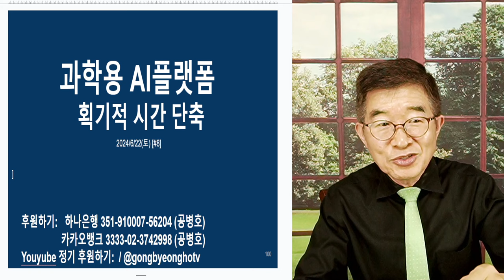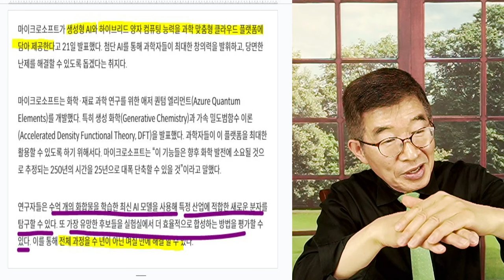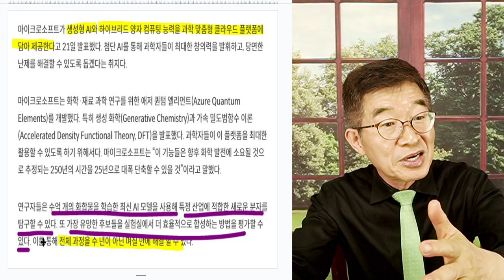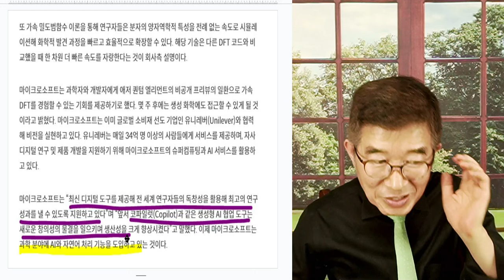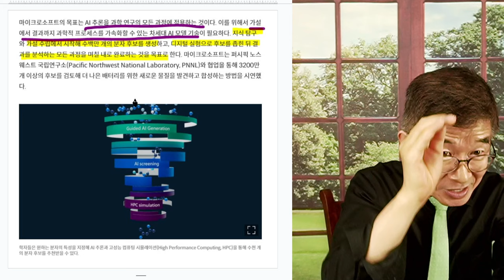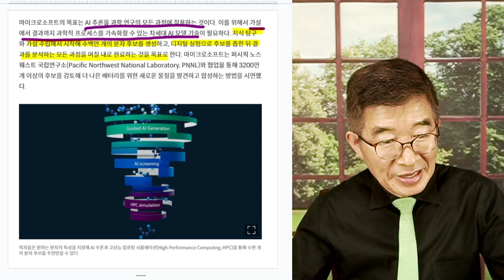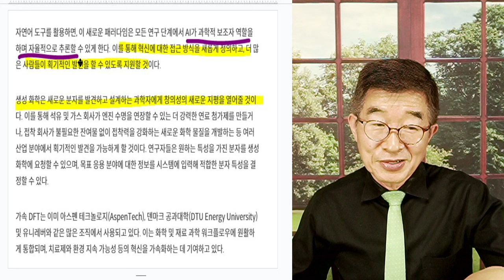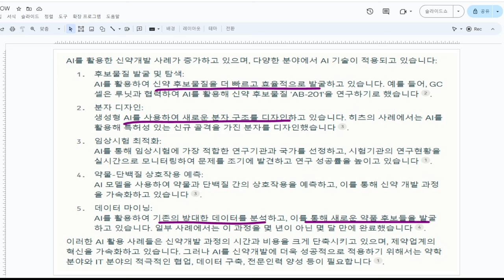과학용 AI 플랫폼 / 획기적 시간 단축 [공병호TV]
Bitcoin : 3MTW849AkP2ftLeSK2teZHMmzLu7Z83s9U